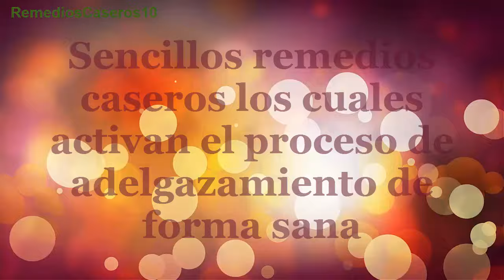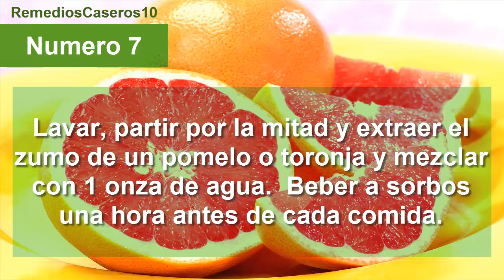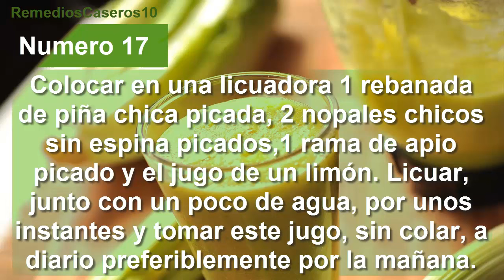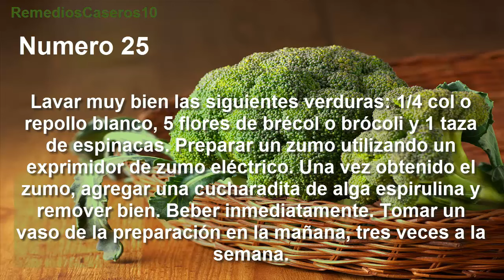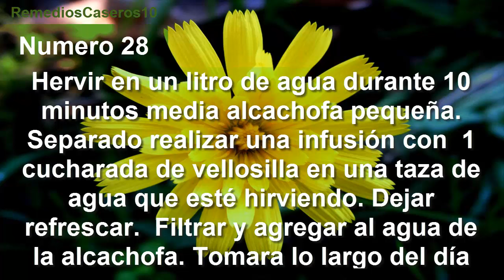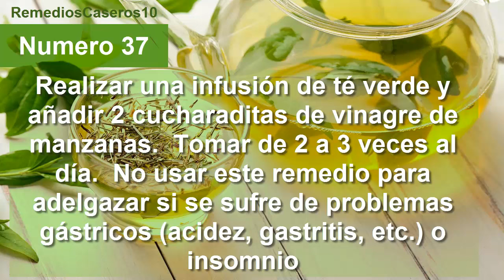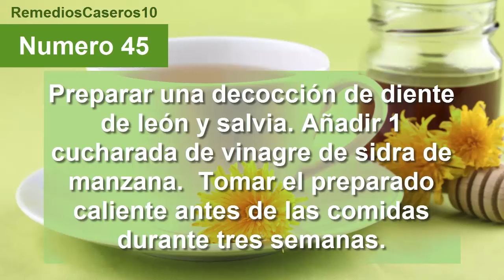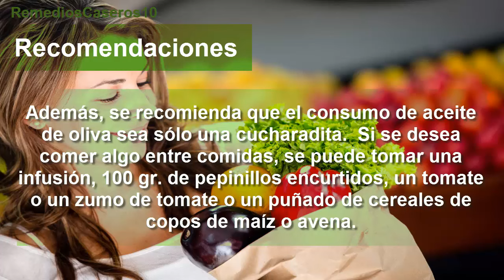REMEDIOS PARA ADELGAZAR y BAJAR DE PESO NATURAL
¡ATENCION! Hemos escogido los mejores remedios caseros para adelgazar.

50 asombrosos remedios caseros que te ayudaran adelgazar o bajar de peso de forma rapida y constante, solo debes usar el remedio que mas te gusta.

En la internet se pueden conseguir muchos remedios para adelgazar rápido, muchas personas se ponen a realizarlas para bajar esos kilos de más que tienen, o bueno como también pasa en algunos casos que los invitan a una fiesta familiar o una reunión de trabajo, y quieren lucir con una figura envidiable para la ocasión, otro de caso es que deseen irse de vacaciones y para las fotos que se tomara quiere verse espectacularmente bien, gracias a dios existen remedios para adelgazar la barriga de una forma rápida y sana.

Algunos de los remedios para adelgazar el abdomen son las recetas del vinagre de manzana, su preparación es súper sencilla solo se debe agregar unas cucharadas pequeñas a dos litros de agua y beberla cada vez que se tanga sed, se notaran los efectos de este rápidamente y quedara impactad con su figura.

Unos de los remedios para adelgazar caseros es el licuado de nopal, para prepararlo se necesita medio nopal, un pepino y un pedazo de piña, jugo de limón, jugo de 2 naranjas y una ramita de perejil, todo esto se hecha en la licuadora, se mezcla y se toma un vaso de este batido antes de cada comida, una recomendación es que durante el día se tome unos 8 vasos de agua para mantener el cuerpo hidratado, y se lograra perder de 2 a 4 libras por cada semana, algo que es increíble para aquellas personas que desean resultados rápidos.

Los remedios naturales para adelgazar son muy efectivos y sanos para el organismo ya que no solo queman la grasa innecesaria del cuerpo, sino que también aporta muchas vitaminas y minerales que son vitales para este, dándole la energía necesaria para que se realicen las actividades diarias, una de estas es la linaza en polvo, esta se debe de tomar en ayunas diariamente, en un vaso de jugo se mezclan dos cucharadas de linaza, el jugo recomendado por nutricionistas debe ser de piña, sin embargo no estrictamente necesario que sea de este, las personas han dado testimonio de que han perdido 3 libras por cada semana.

Por ultimo uno de los mejores remedios caseros para adelgazar rápido es la manzana verde, es una de las más fáciles, ya que solo consta de comer una manzana verde en el desayuno, yogur y manzana para el almuerzo y para la cena nuevamente manzana verde, para darle más efectividad se debe de tomar alrededor de 8 vasos de agua.